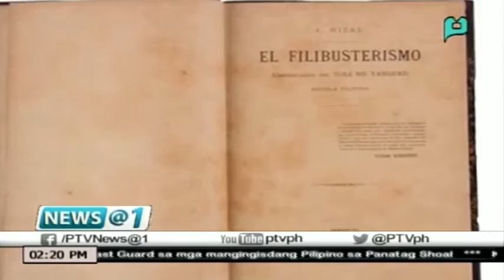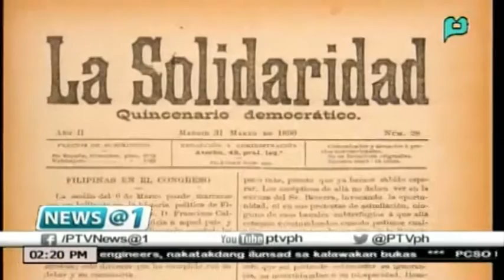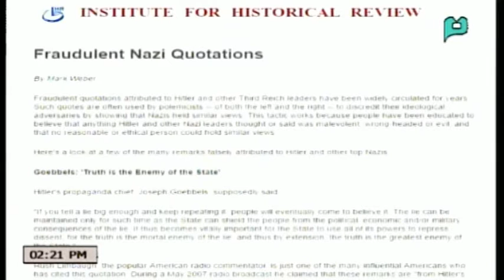[Xiao Time] GOEBBELS: MAESTRO NG PROPAGANDA [03|22|16]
[Xiao Time] GOEBBELS: MAESTRO NG PROPAGANDA (Ulat ni Xiao Chua) [March 22, 2016]